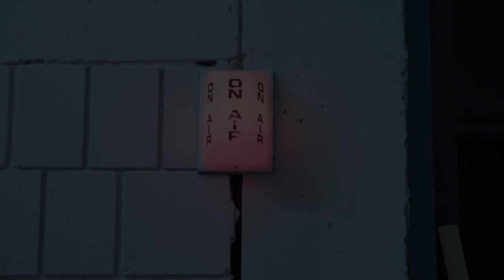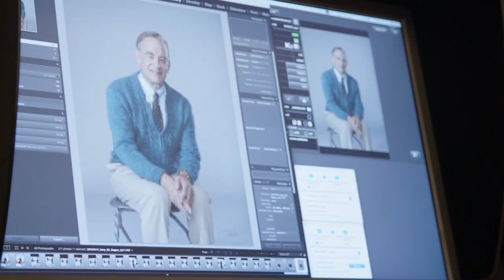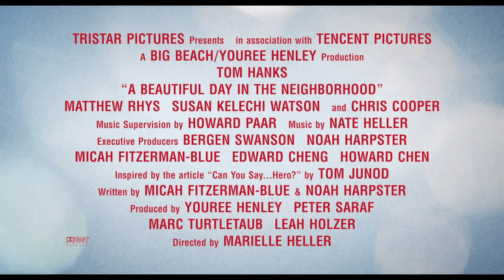A BEAUTIFUL DAY IN THE NEIGHBORHOOD Vignette - Building the Neighborhood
From sweaters to puppets, discover how the team behind ABeautifulDayMovie recreated the world of Mister Rogers' Neighborhood. A Beautiful Day in the Neighborhood now playing in theaters.

Tom Hanks portrays Mister Rogers in A Beautiful Day in the Neighborhood, a timely story of kindness triumphing over cynicism, based on the true story of a real-life friendship between Fred Rogers and journalist Tom Junod. After a jaded magazine writer (Emmy winner Matthew Rhys) is assigned a profile of Fred Rogers, he overcomes his skepticism, learning about empathy, kindness, and decency from America’s most beloved neighbor.

Written by: Micah Fitzerman-Blue & Noah Harpster

Inspired by the article "Can You Say. . . Hero?" by Tom Junod

Produced by:
Youree Henley
Peter Saraf
Marc Turtletaub
Leah Holzer

Cast:
Tom Hanks
Matthew Rhys
Susan Kelechi Watson
and Chris Cooper